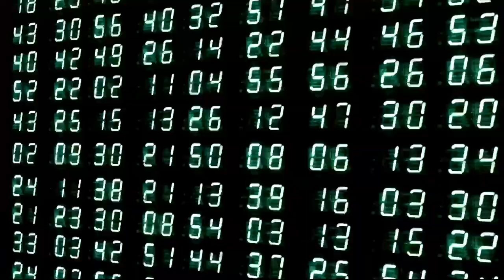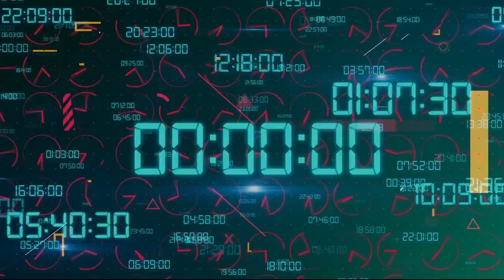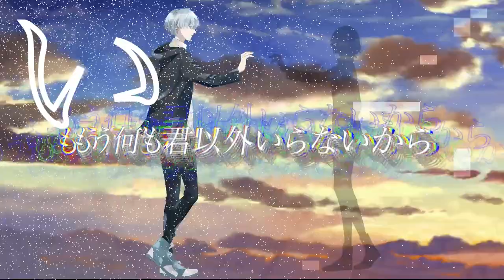OFIAM 3rd Single「時」Music Video 2022.06.22 RELEASE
■「時」type A
CD（Single）+DVD  ¥3,500（TAX IN）
CD／THIR-0070
M1　時
M2    罪
M3    煌
M4    時　（backtrack）
M5    罪   （backtrack）

DVD／THIR-0071
M1  時
M2  罪
M3  煌
M4  棘（MV）
M5  創（MV）

■「時」type B
CD（Single）¥1,650（TAX IN）
CD／THIR-0070
M1　時
M2    罪
M3    煌
M4    時　（backtrack）
M5    罪   （backtrack）